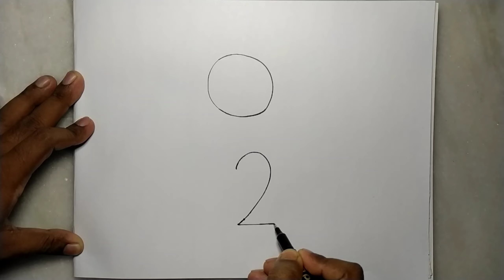How to draw a Rabbit from O2, Easy Rabbit drawing with O2, Good Mood easy art drawing খরগোশ আঁকা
How to draw a Rabbit from O2, Easy Rabbit drawing with O2, Good Mood

Hello friends, hope you are doing well. Today I am going to show a cute and easy drawing of a Rabbit from O2.
Easy Drawing of Rabbit
খরগোশ আঁকা

Hope you like and enjoy the video. Also wish this video will be able to make your Mood Good 😊😊😊

An easiest way to draw rabbit with carrot for kids.
Learn how to draw Rabbit drawing very easy.
Rabbit🐇 with Carrot 🥕 drawing and coloring.
Rabbit drawing.
Drawing with Good Mood.
Pastel colour drawing for kids and beginners.
Step by step drawing tutorial.
খরগোশ আর গাজর 🥕 আঁকা

Good Mood